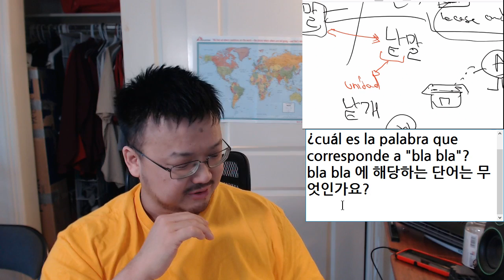160809 Diferencia entre 단어, 말, 낱말 v/es